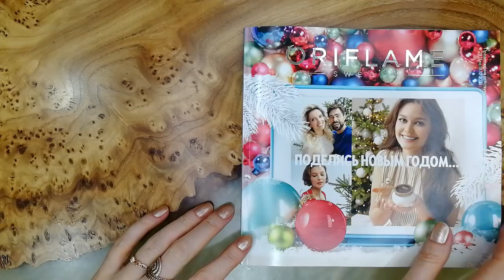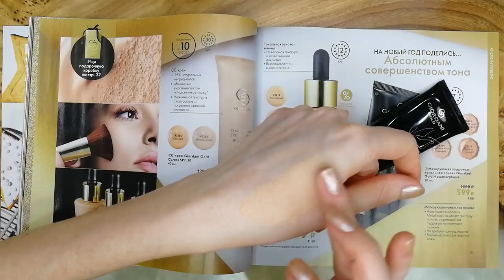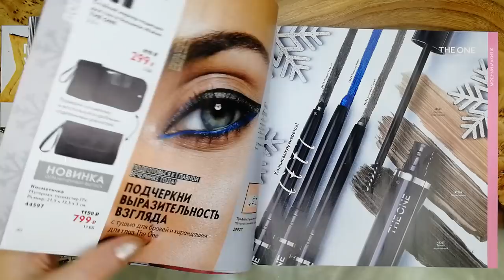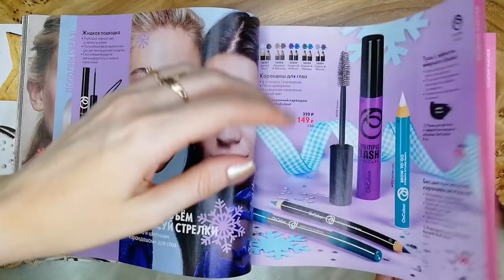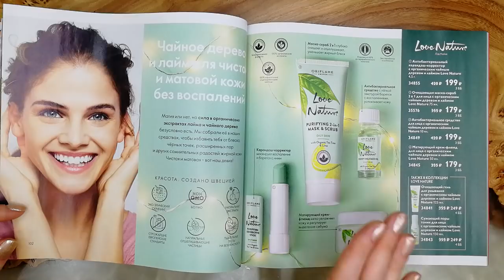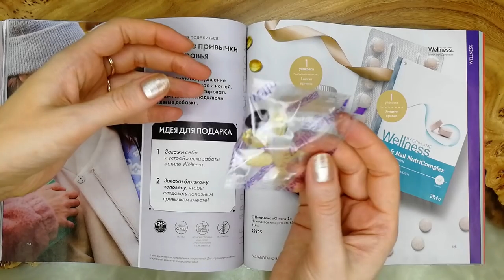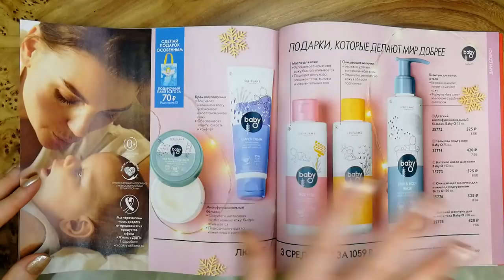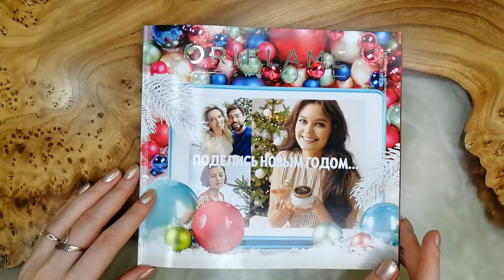БОЛЬШОЙ ОБЗОР КАТАЛОГА Oriflame №17-2021